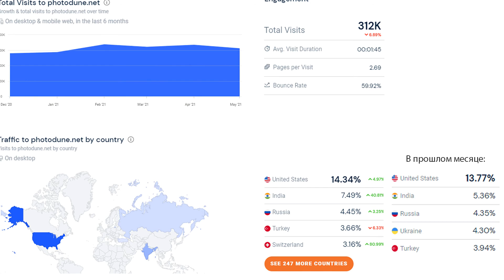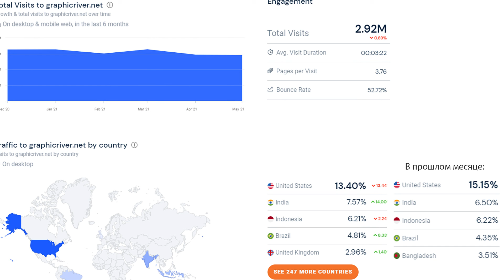📊 Фотостоки Canstockphoto, Photodune, Graphicriver статистика посещенеий в мае 2021 года. Обзор Poly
00:28 статистика посещаемости на фотостоке Canstockphoto в мае 2021 года
01:12 статистика посещаемости на фотостоке Photodune в мае 2021 года
02:01 статистика посещаемости на фотостоке Graphicriver в мае 2021 года